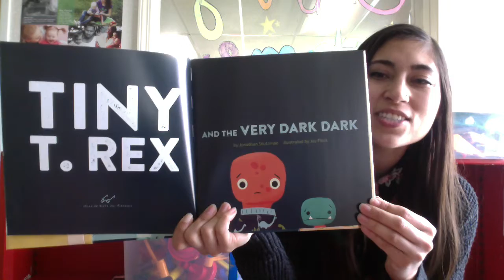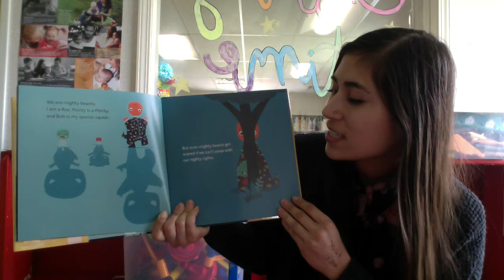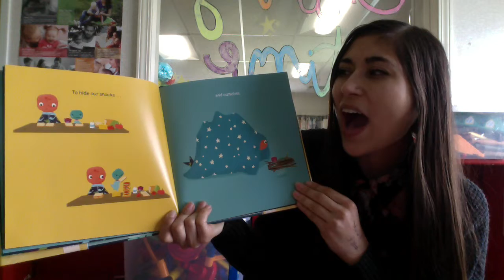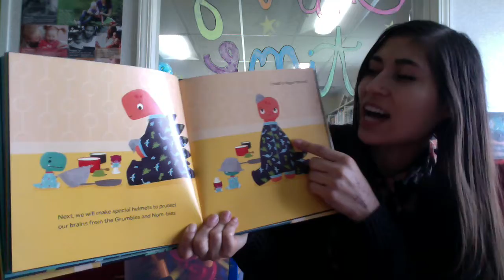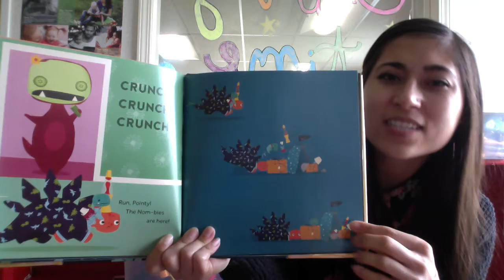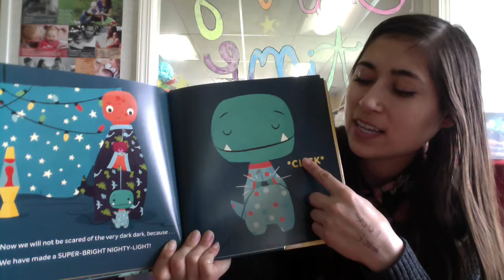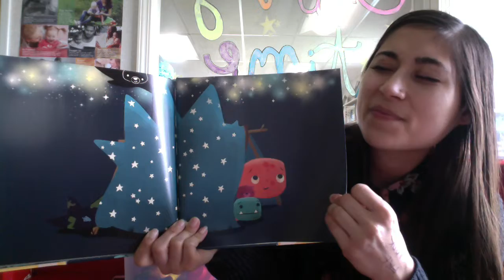Tiny T Rex and the Very Dark Dark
Nikki is back with another virtual storytime!  This week: Tiny T Rex and the Very Dark Dark.
Storytimes are posted every Monday at 11am.